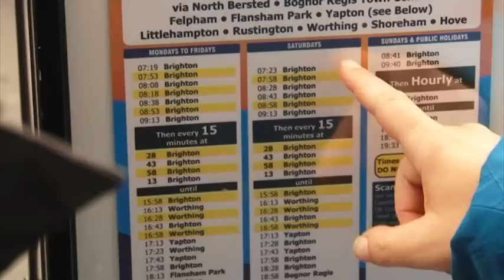New range of services helps people to stay independent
There's a whole new series of services flourishing in West Sussex, helping people to remain independent in their own homes. Here's a look at some of the new community-based services helping to overcome problems of age or disability